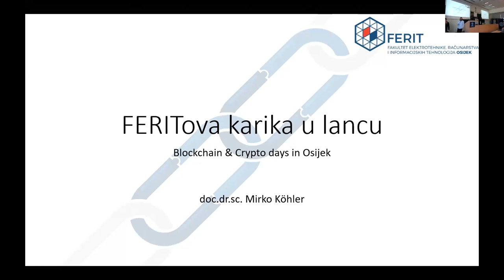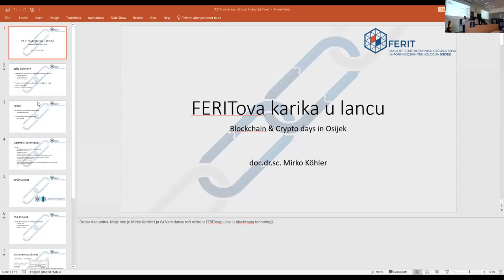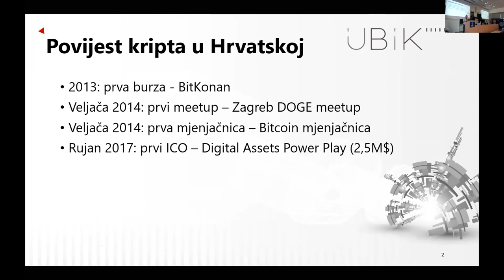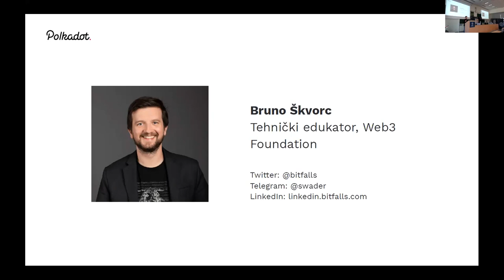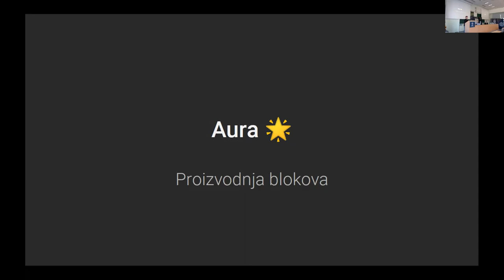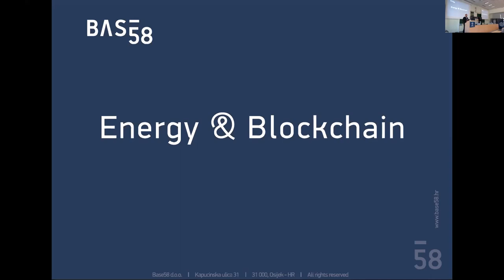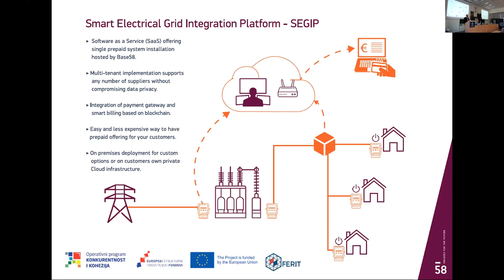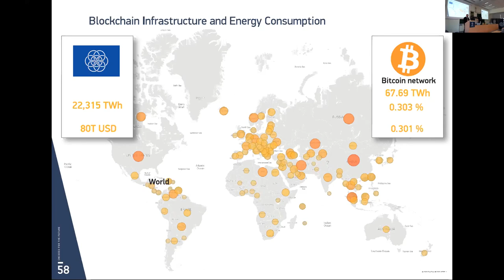Blockchain & Crypto Days Osijek: 23.10.2020. - UBIK, Substrate, Ferit, Base58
This content is in Croatian / Sadržaj videa je na HR jeziku:

- 17:42 start, pozdravna riječ
- 18:13 uvodna riječ dekana
- 21:10 Mirko Keler: Ferit, karika u lancu
- 29:30 Nikola Škorić: Predstavljanje Udruge UBIK
- 45:40 Bruno Škvorc: UBIKChain i Substrate ili kako izgraditi svoj blockchain u sat vremena
- 1:13:46 Marko Vukobratović, Base 58: Energija i Blockchain
- 1:44:09 Defi Panel: Luka Sučić, Filip Šaravanja, Edi Sinovčić, Ivan Glavaš